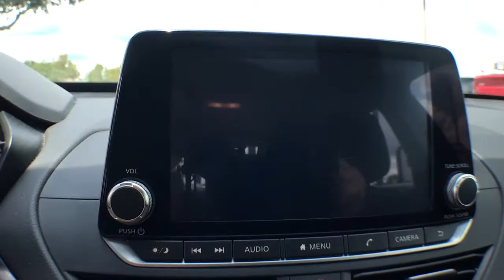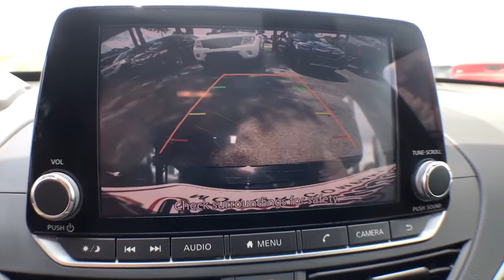2020 Nissan Altima Gainesville, Ocala, Lake City, Jacksonville, St Augustine, FL 10259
Super Black  2020 Nissan Altima available in Gainesville, Florida at Tomlinson Motor Co. Servicing the Ocala, Lake City, Jacksonville, St Augustine, FL area.

S, backup Camera, Power Driver Seat, Forward Collision Warning/Emergency Braking, Remote Start, Keyless Entry and Ignition, Apple Carplay/Android Auto, XM Radio, Bluetooth Phone/Audio, and Much More!! - Transparent pricing with no hidden fees. All vehicles inspected & serviced by our AAA certified service center. Delivery to your driveway: Simple, Safe, and Guaranteed! Non-commissioned, courteous staff. Industry's finest financial sources and extended service plans available. -